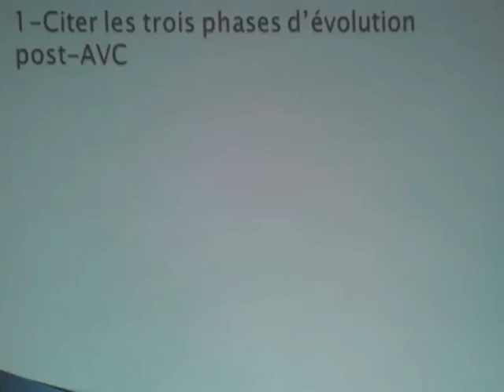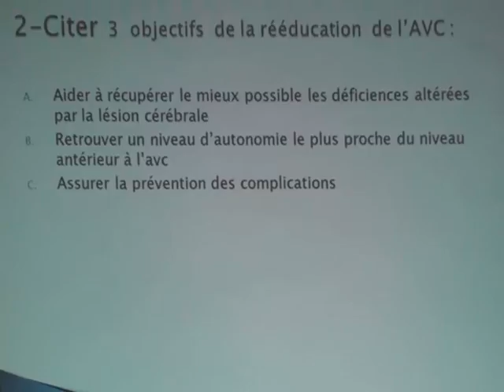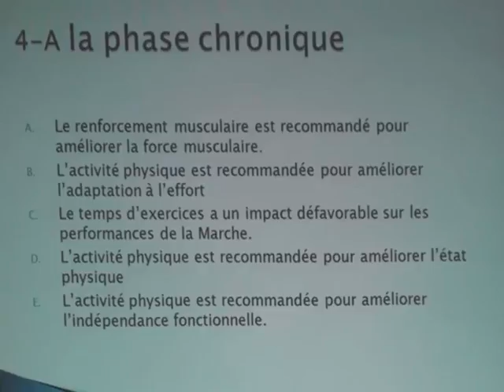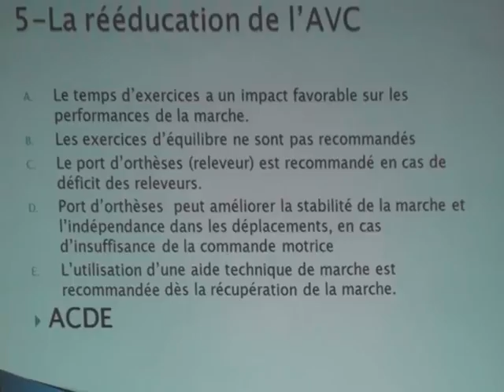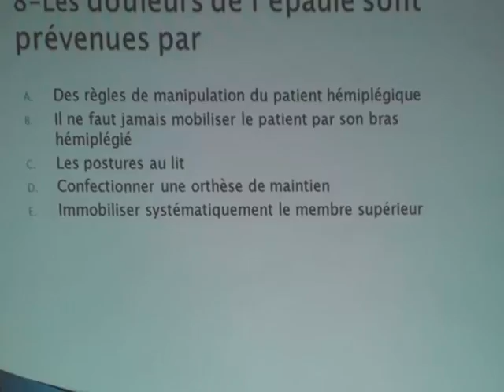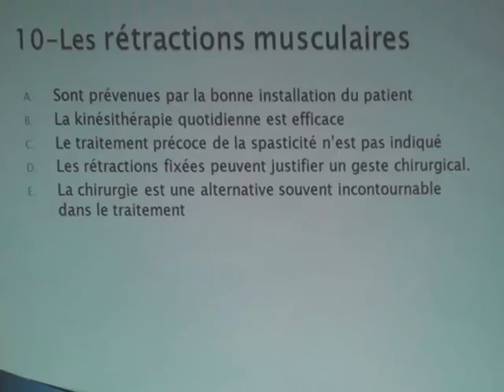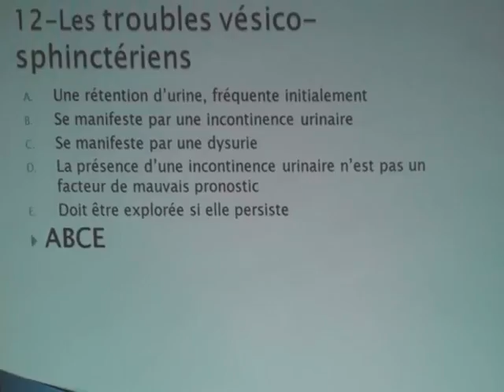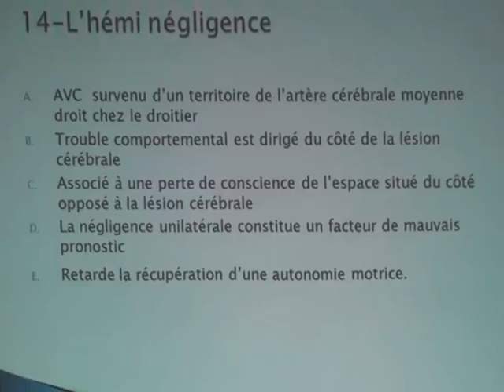QUIZ ACCIDENTS VASCULAIRES CÉRÉBRAUX PARTIE 1